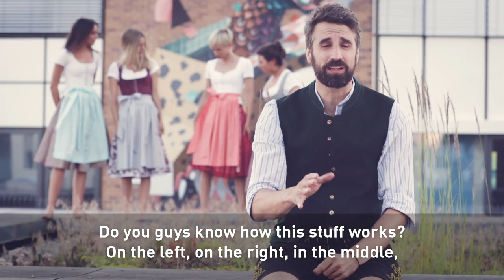OKTOBERFEST BOW-TIQUETTE - How to tie your dirndl bow!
Get it right! OKTOBERFEST BOW-TIQUETTE

Countdown is ticking: The last weekend of the Munich Oktoberfest 2016 is appoaching. If you still dont know how to tie the dirndl bow and what girls tell you about their relationship status by wearing this traditional dress, you better watch the video.
In order to support the lads by not choose the wrong lady, we have summarized the most important rules of the Bavarian Dirndl Bow Code for you.